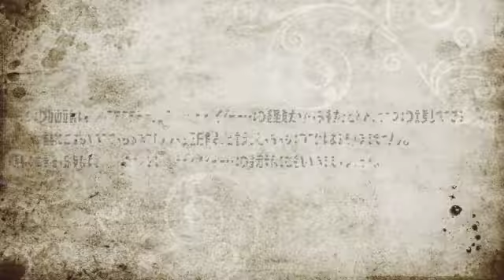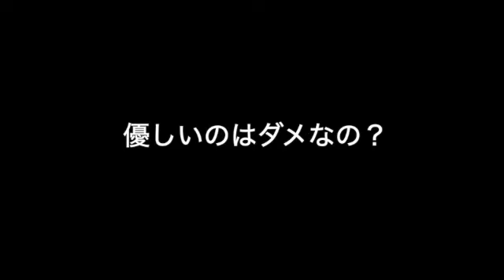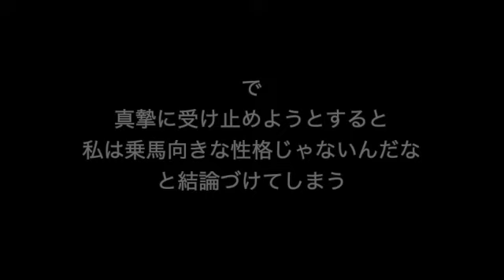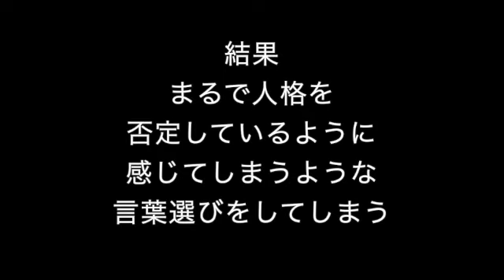逆転の乗馬ライフ〜乗馬に不向きな性格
かつての私は自分を
「乗馬に向かない性格」と思っていました。
馬に対して強気に出られないし、運動神経が悪いことでスポーツ全般に自信がなく、乗馬も例外じゃないし、そもそも、だんだん馬が怖くなってきていたし。

そんな自分を表に出すと
だいたいは
「そんなに怖いなら乗馬をやめればいいじゃん！」
と呆気なく言われて終わりなので、自分を偽っていました。

なんでしょうねぇ、上達しないと馬と仲良くなれないと思っていたので、何がなんでもしがみついてでも乗馬を止めるわけにはいかないと思い込んでいましたね。

少し前に「リアルライディング」と言う本を読んで、馬に関して何か言われると、人格を否定されたような気分になる……と言う内容に驚きました。
そんなふうに思っていたのは、自分くらいだろうな、と思っていたのに、イギリス人までそう思っている人がいるなんて！　とね。

必ずしも誰にでも、特に競技に向かう人には当てはまらないこともあるかと思います。

【Le Ciel Bleu 〜君が私に教えてくれるいくつかのこと】